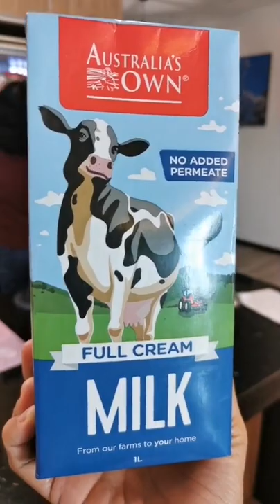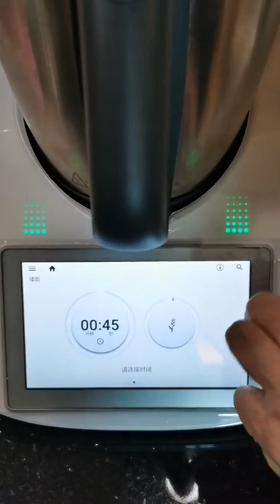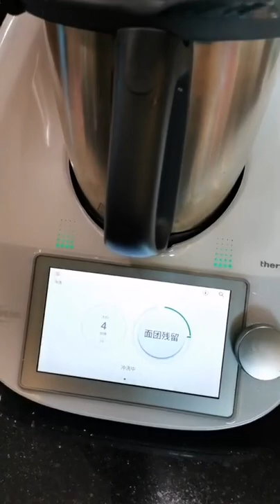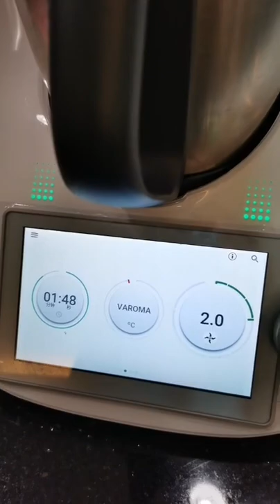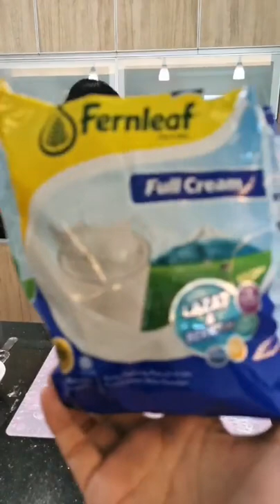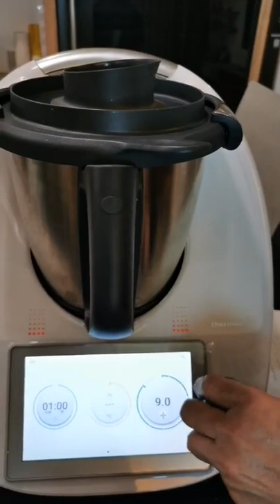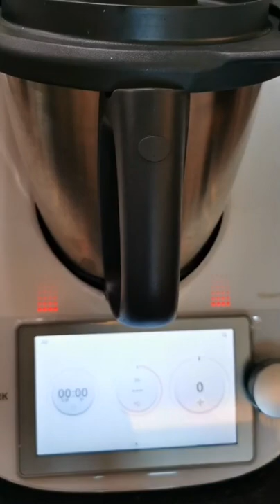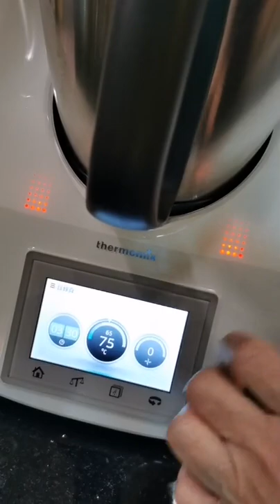西洋香菜鲜奶面包 Parsley Milk Bun & 蘑菇浓汤 Mushroom soup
👩🏻❤️黄阿姨小厨房 Auntie Wong's Kitchen